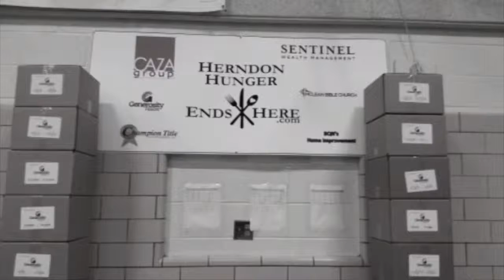CAZA & Generosity Feeds (Saturday, Nov. 7, 2015)